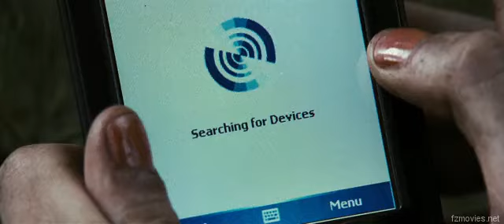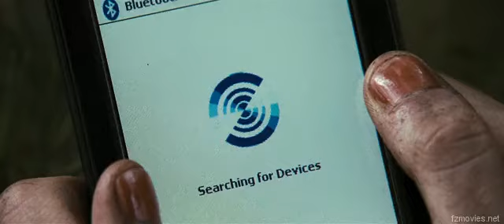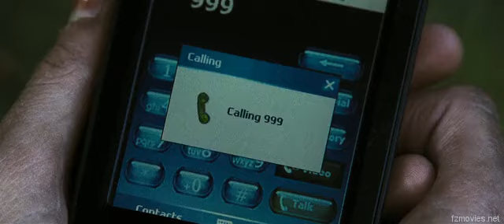Eden Lake (2008) Creepy Scene